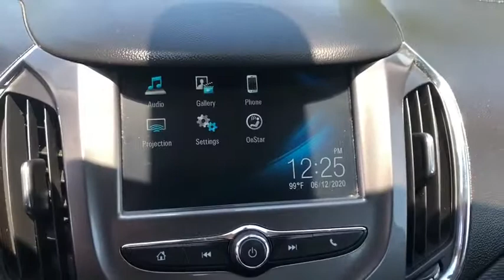2018 Chevrolet Cruze Tulsa, Broken Arrow, Bixby, Sand Springs, Owasso, OK U813120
Used 2018 Chevrolet Cruze available at Classic Chevrolet in Tulsa, Oklahoma. Servicing the Broken Arrow, Bixby, Sand Springs, and Owasso, OK area.

Classic Chevrolet
8501 Owasso Expwy

**CLEAN AUTOCHECK**, **AUTOCHECK 1 OWNER**, **CERTIFIED BY CARFAX NO ACCIDENTS**, **CERTIFIED BY CARFAX ONE OWNER**, **CERTIFIED CARFAX-ONE OWNER AND ACCIDENT FREE**, **KEYLESS ENTRY**, **APPLE CAR PLAY**, **AM/FM/HD/RADIO**, **SIRIUS XM RADIO**, **BLUETOOTH HANDS FREE CALLING**, **MP3 / IPOD COMPATIBLE**, **FRONT USB CHARGING PORTS**, **WE DELIVER ANYWHERE**.2018 Chevrolet Cruze LT FWD 6-Speed Automatic 1.4L 4-Cylinder Turbo DOHC CVVT Red Hot29/40 City/Highway MPGAwards:* 2018 KBB.com 10 Most Awarded Brands